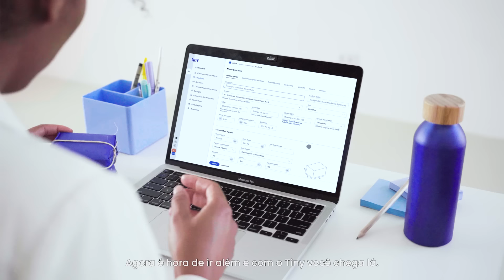ERP e hub de integrações: Tiny é tudo em um só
O Tiny é sistema de gestão ERP e hub de integrações com marketplaces e plataformas de e-commerce, unindo o melhor dos dois mundos para a máxima performance do seu negócio.

Nosso sistema é pra você que trabalha com comércio, vende no e-commerce, fabrica seus próprios produtos ou faz de tudo um pouco.
E também é pra você que já tem um ERP, mas quer trocar de plataforma.

Em 2024, vá além. Simplifique a gestão do seu negócio com Tiny.

Quer começar a simplificar sua gestão com o Tiny AGORA MESMO? Experimente 30 dias grátis: